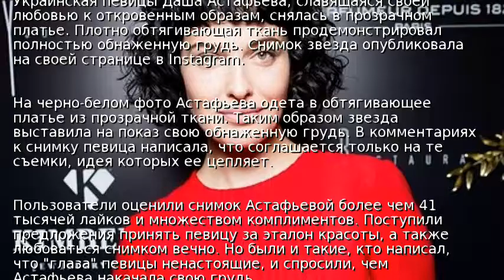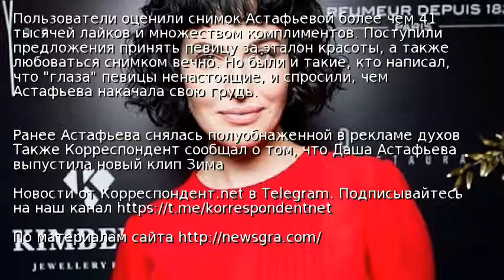"Красивые глаза": Астафьева показала обнаженную грудь